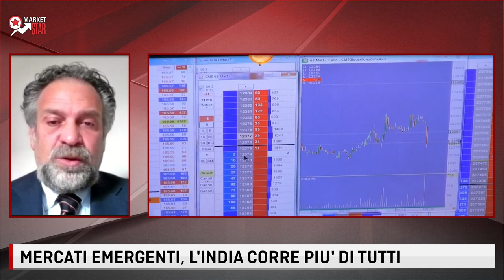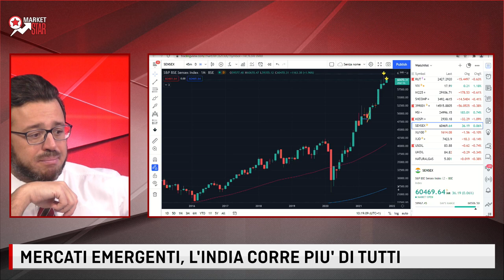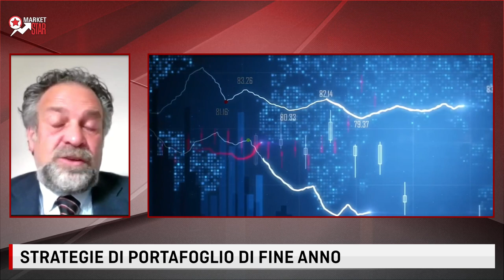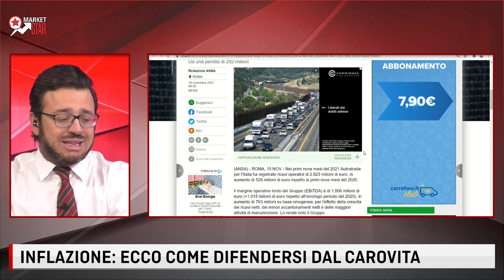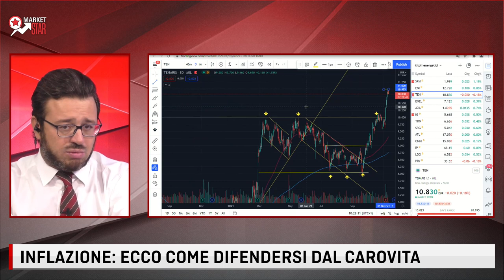CLIMA, POLITICA E FINANZA TRA IMPEGNI E OBBIETTIVI